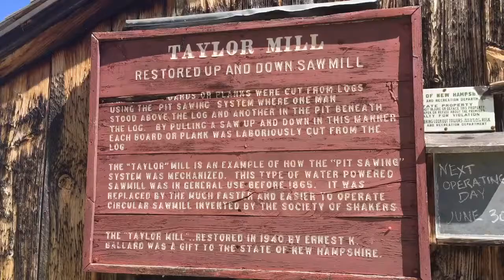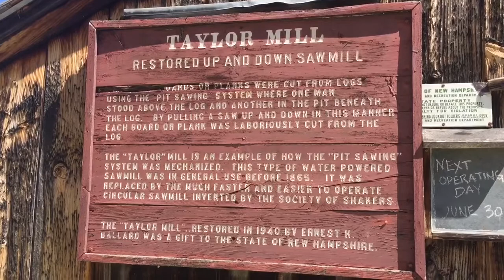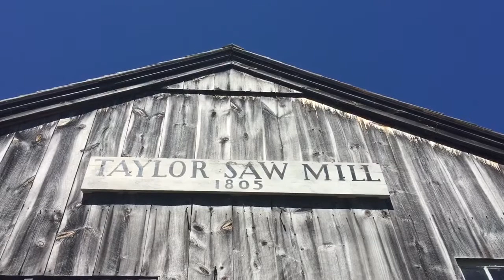Beautiful Place #267 Historic Taylor Mill Rustic New Hampshire L@@K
Just trying to document as many beautiful and historic places throughout this beautiful country. This place has lots of history attached to it ( Google it ) . I love the old rustic look of the structure along with the old water wheel .

Follow me as I travel North America hunting down beautiful,abandoned  and historic places .